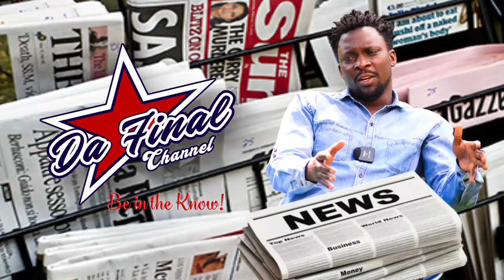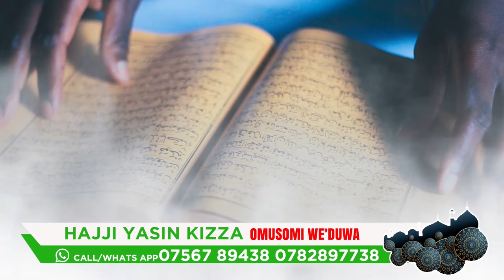NALONGO ALABUDDE KU BYA DR. LUKWAGO. KENZO NYAMUTORO MASAVU. NABILAH NE BBA KAWEDDEMU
TRENDING STORIES